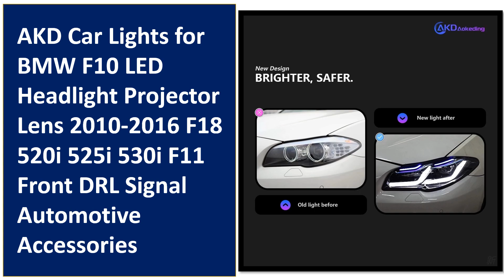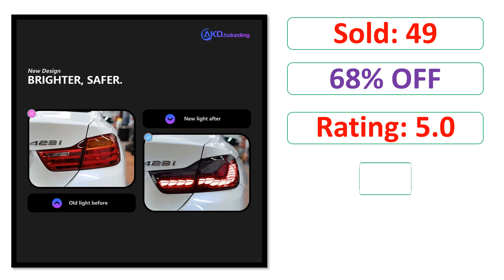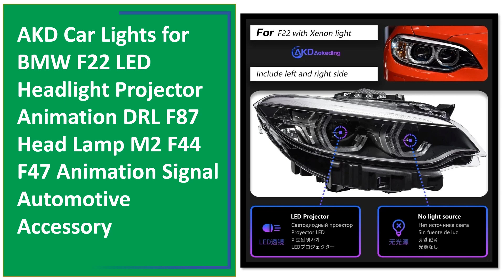Top 5 Best BMW Headlight On 2024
5. AKD Car Lights for BMW F32 LED Headlight 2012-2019 Laser Style DRL 425i 428i 430i 435i Signal Head Lamp Automotive Accessories

4. AKD Car Lights for BMW F10 LED Headlight Projector Lens 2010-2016 F18 520i 525i 530i F11 Front DRL Signal Automotive Accessories

3. AKD Car Lights for BMW F32 Tail Light 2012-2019 F82 LED Tail Lamp F36 M4 GTS 428i 435i DRL Dynamic Signal Automotive Accessories

2. AKD Car Lights for BMW F30 LED Headlight Projector Lens F31 Head Lamp 318i 320i 325i 328i 330i 335i DRL Automotive Accessories

1. AKD Car Lights for BMW F22 LED Headlight Projector Animation DRL F87 Head Lamp M2 F44 F47 Animation Signal Automotive Accessory